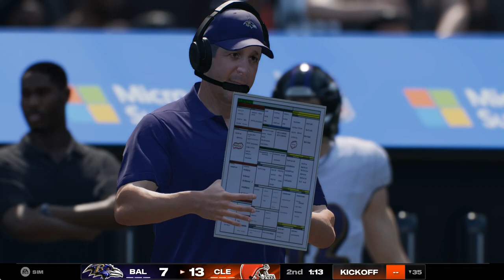(6-1) Baltimore Ravens Vs (1-6) Cleveland Browns Week 8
The Ravens have been on a roll since week 4's upset, can they maintain their momentum against a divisional rival? The Browns have not won a game since week 2, can they pull of an upset with a backup QB?